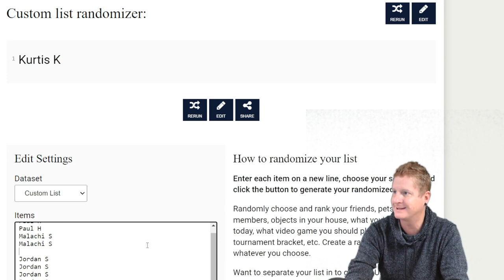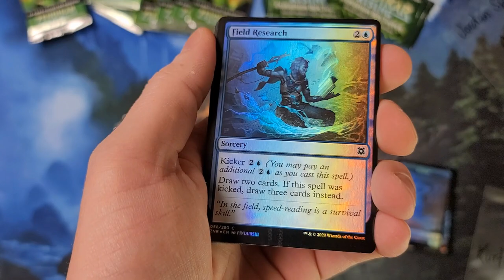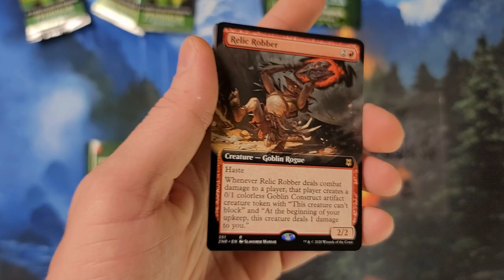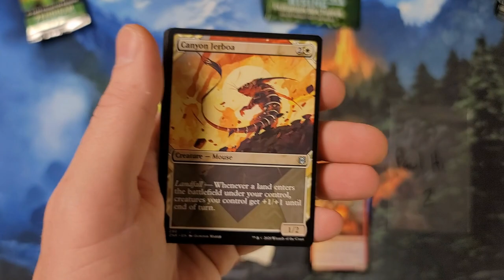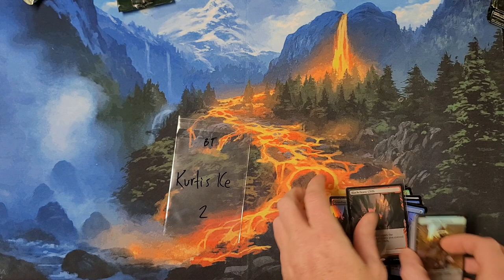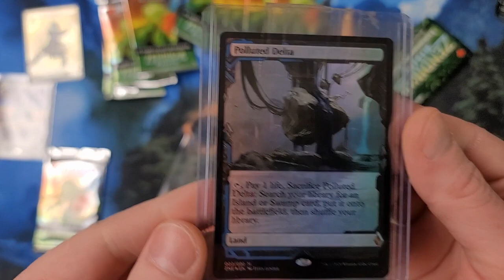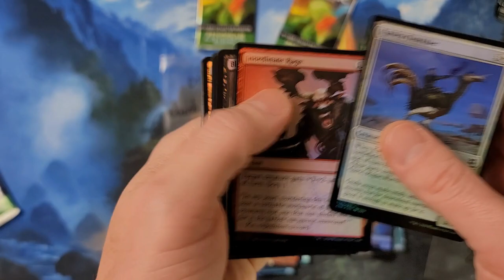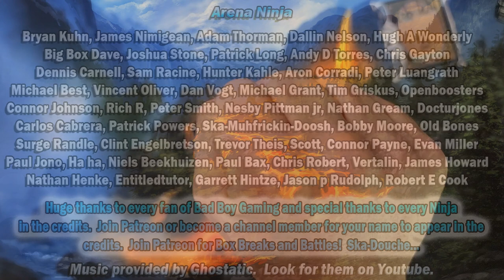WHEN DISASTER STRIKES Opening a Collector Box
I open tons of Magic the Gathering product for your viewing pleasure!  Enjoy!